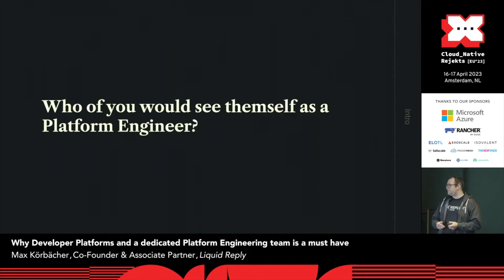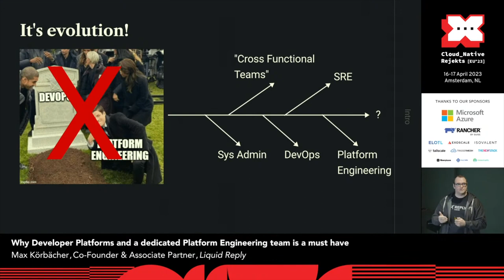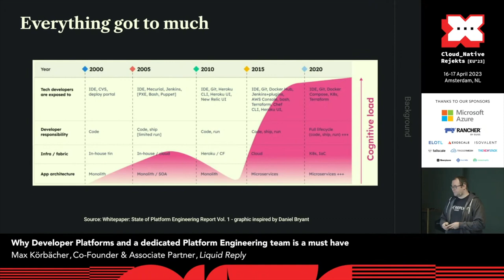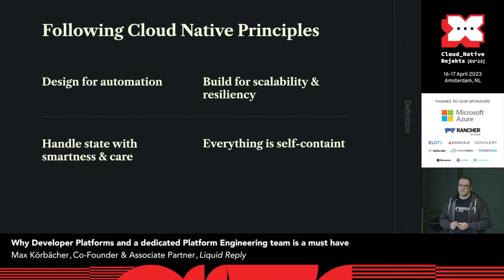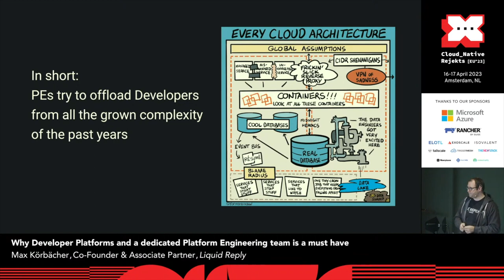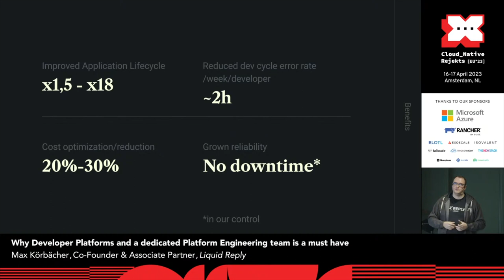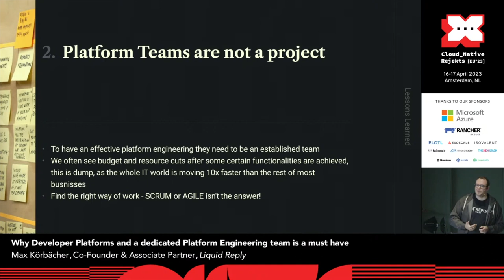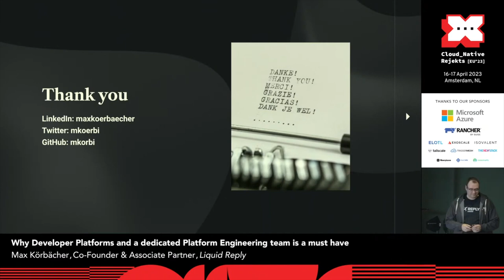Why Developer Platforms and a dedicated Platform Engineering team is a must have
Internet native tech companies have long understood that first-class infrastructure, platforms, and a great developer experience are essential to achieve business outcomes at scale. But, instead, growing companies and established enterprises face conflicts in making the appropriate investment and, as a result, struggle to scale their engineering teams and processes.

In this talk, we will look at the role of internal developer platforms and platform engineering teams, what are their signature competencies and superpowers. You will get to understand which metrics reflect their success, deep dive into how to build these platforms and best practices to be applied. You should leave this talk with the wish to grow your own internal developer platform and platform engineering team.

Speaker: Max Körbächer